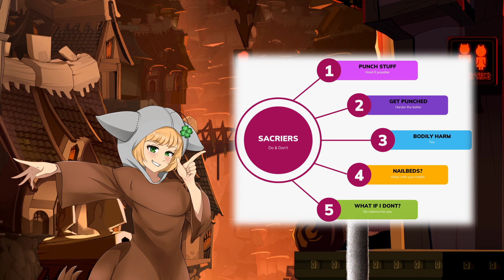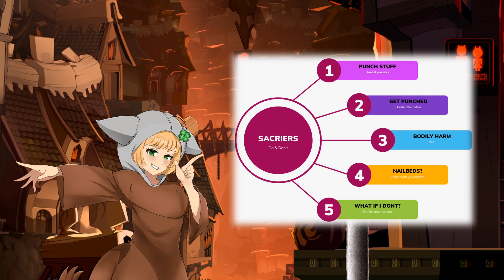Wakfu / Dofus - Goddess Sacrier explained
A lore video about the goddess sacrier from wakfu and dofus explained using mouth sounds, its probably terrible but im learning god damn it!

Ah also!  A lot of this vide was made possible by folks at fiverr heres the links on services that i used!

for finding a lot of neat lore to read!